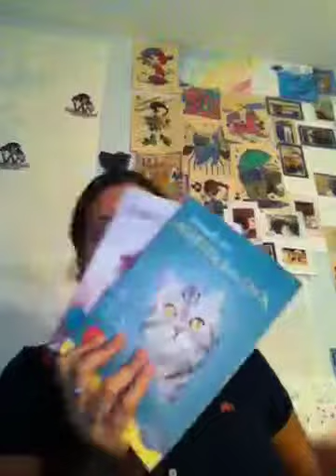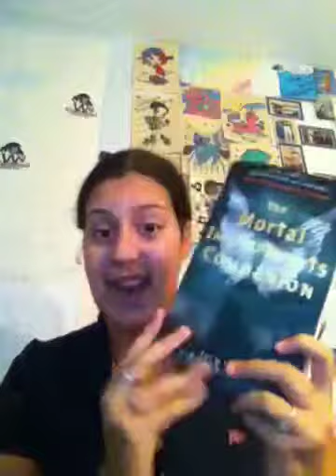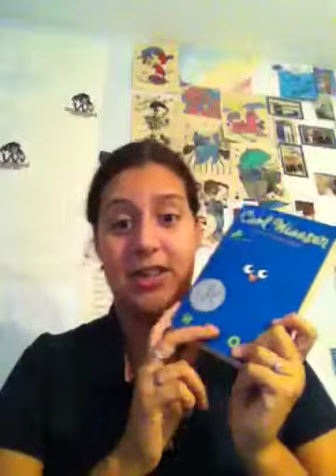Mass review (Part 4)